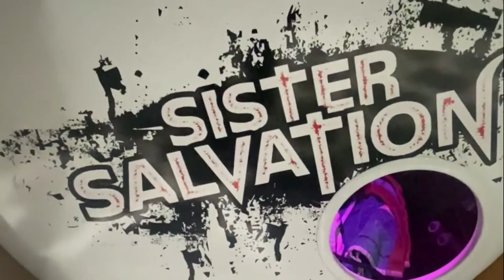Collision Drumsticks Artist Spotlight - Joseph Amabile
Level up as a drummer online! Join the Collision BACKSTAGE Community!

Collision Drumsticks is proud to welcome Team Collision Artist Joseph Amabile to the Collision Drumsticks family! In this spotlight session, Joseph discusses their career, drumsticks, and everything drums!